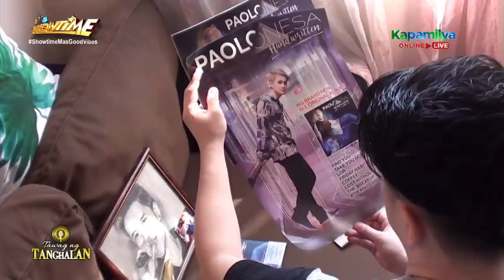Paolo Onesa | Bawat Daan | Tawag ng Tanghalan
TNT contender Paolo Onesa from Brgy. Tetuan, Zamboanga City makes everyone fall in love with his rendition of Ebe Dancel's "Bawat Daan."